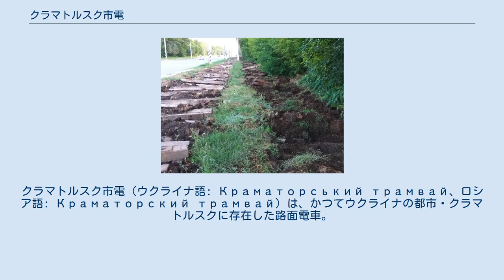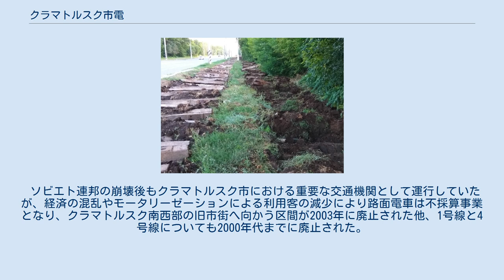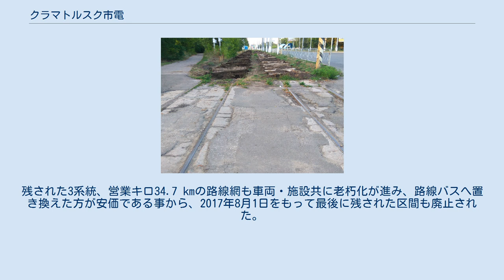クラマトルスク市電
クラマトルスク市電（ウクライナ語: Краматорський трамвай、ロシア語: Краматорский трамвай）は、かつてウクライナの都市・クラマトルスクに存在した路面電車。
2017年8月1日に廃止された。
 クラマトルスク市内の路面電車計画は1936年、ウクライナ・ソビエト社会主義共和国の人民委員会によって建設が承認された事から始まり、同年から建設が行われた後、1937年5月12日に全長4 kmの路線が完成した。
続いて翌1938年に新たな路線が開通し、第二次世界大戦（大祖国戦争）直前には計7 kmの路線が存在した。
大戦中は一時的に全列車の運行が停止していたが、1944年夏季以降復旧工事が行われ、戦前に導入された7両（電動車4両、付随車3両）の電車が使用された。
 戦後、1951年にソビエト連邦（ソ連）の閣僚会議で承認を受けた事で路線の延伸が再度始まり、1957年に市内中心部に2.5 kmの区間が建設されたのを皮切りに、郊外の工場や地区へ向けて積極的な延伸が実施され、ソ連末期の1989年には営業キロ38 km以上、5系統（1号線 - 5号線）の路線網を有していた。
車両についても利用客の増加に対応した増備が実施され、1967年には最初のボギー車としてチェコスロバキア（現：チェコ）のČKDタトラ製のタトラT3が2両導入されたが、これらの車両は1972年に全車ともマリウポリ（マリウポリ市電）へ転属した。
その一方で1974年からはソ連のウスチ＝カタフスキー車両製造工場製のKTM-5M3の導入が始まり、1970年代後半から廃止に至るまでクラマトルスク市電の車両は同形式に統一されていた。
 列車や施設の運営・管理についてはソ連時代から2000年代までクラマトルスク市の路面電車・トロリーバス部門によって行われていたが、2003年に同市が所有する単一企業体であるクラマトルスク路面電車・トロリーバス管理会社（Краматорское трамвайно-троллейбусное управление、КТТУ）への再編が実施された。
 ソビエト連邦の崩壊後もクラマトルスク市における重要な交通機関として運行していたが、経済の混乱やモータリーゼーションによる利用客の減少により路面電車は不採算事業となり、クラマトルスク南西部の旧市街へ向かう区間が2003年に廃止された他、1号線と4号線についても2000年代までに廃止された。
残された3系統、営業キロ34.7 kmの路線網も車両・施設共に老朽化が進み、路線バスへ置き換えた方が安価である事から、2017年8月1日をもって最後に残された区間も廃止された。
晩年は全系統とも平日のみの運行となり、最期まで在籍していた車両は8両のKTM-5M3と2両の事業用車両だった。